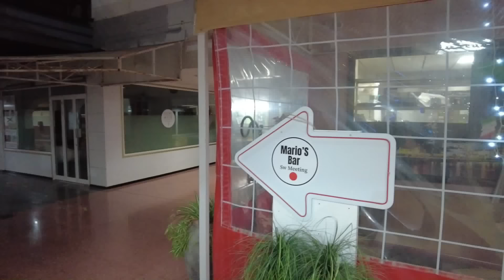Wetter Gran Canaria Maspalomas 12.01.24 Mehr Plastikpartikel erreichen kanarische Küsten....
Waldbrände auf Gran Canaria gemeldet – Keine Panik, alles genau wie es soll!.
Statistik: Kanaren melden „2017 Erdbeben“ in 2023.
Mehr Plastikpartikel erreichen kanarische Küsten.
Empfang der deutschen Botschafterin.

Antje und Kai. hier ist der Kanal.

Danke schön.